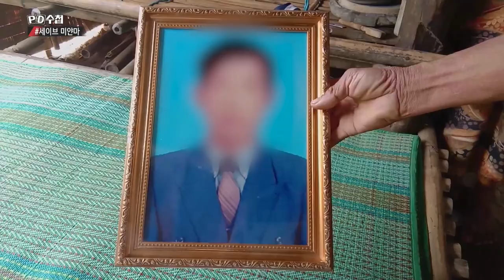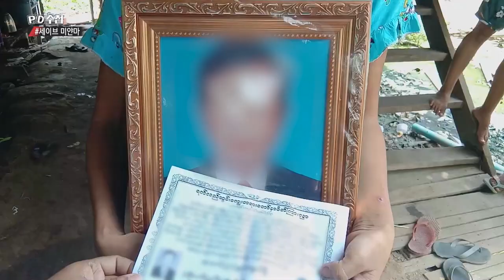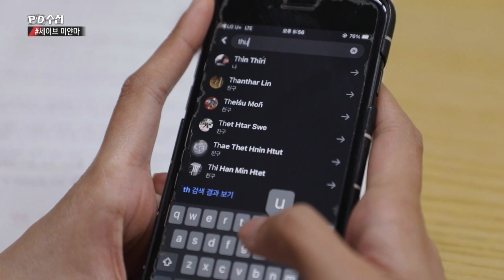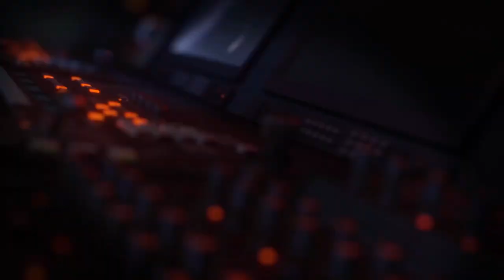[PD수첩 핫클립] '세이브미얀마', 미얀마의 참혹한 현장의 목소리 (MBC210518방송)